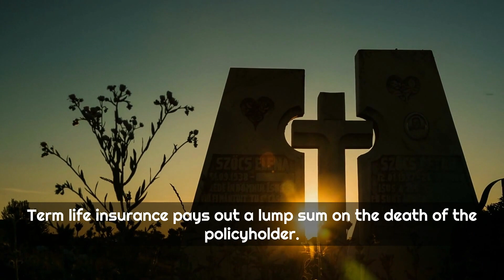Are you considering taking out insurance?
We offer you a one-stop shop for all your insurance needs.